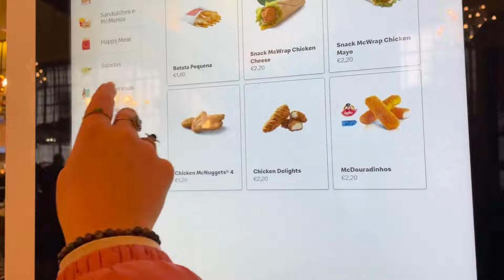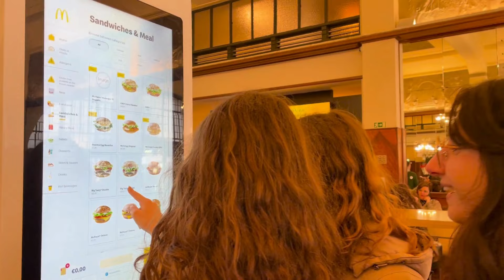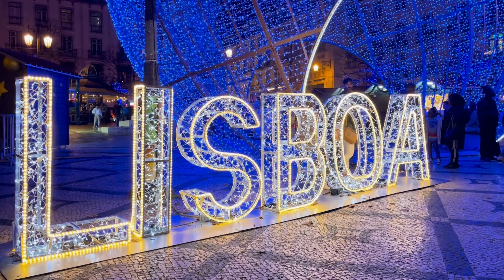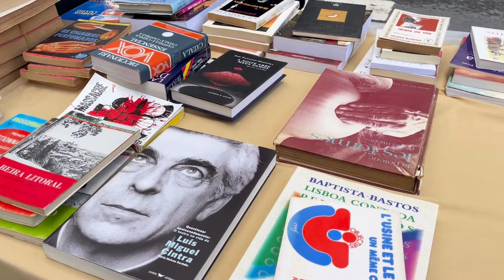PORTUGAL TRIP with Erasmus friends (Porto, Lisbon & pastel de nata)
Un fin de semana en Portugal 🇵🇹

5 días para viajar en Porto, Aveiro y Lisboa
Mucho mucho amor por mis amigas de Italia, Perú y Francia 💗
Nunca voy a olvidar este viaje con vosotras, fue tan increíble!

ps : video de una francesa en Erasmus en Madrid normalemente jaja

Hasta luego les loulous,
Soleado 🌞